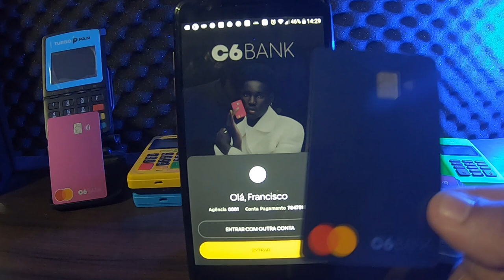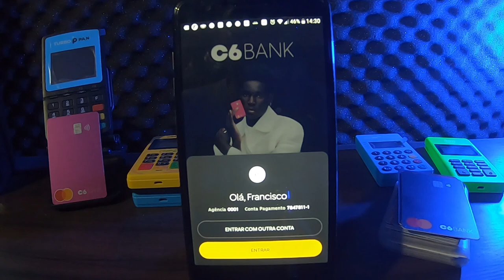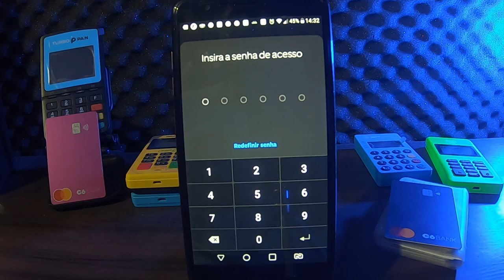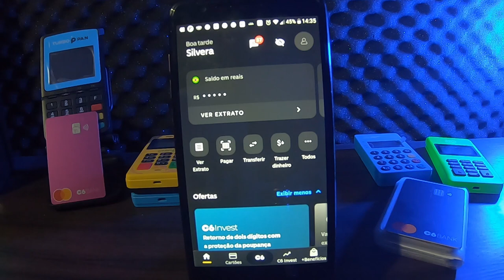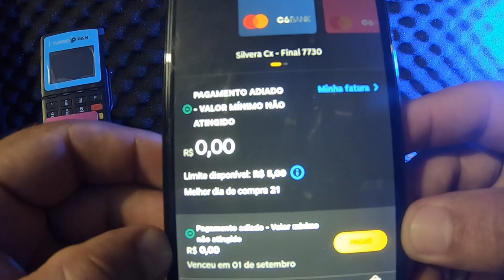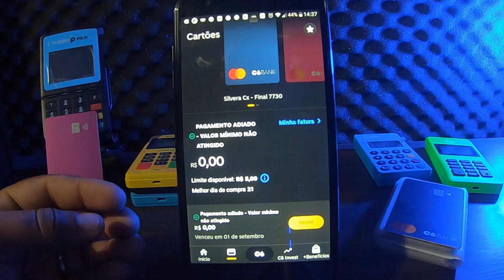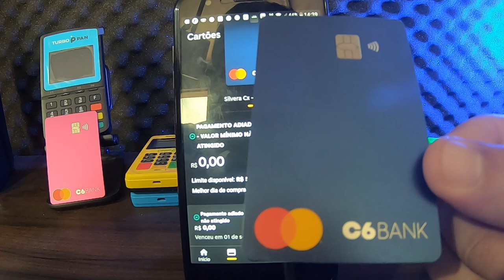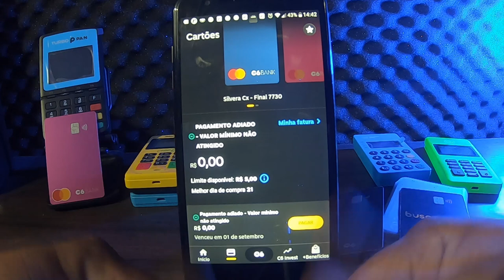🔴URGENTE! C6 BANK REDUZINDO LIMITE GERAL O MEU REDUZIU TAMBÉM PARA 5 REAIS PESSOAL, CONFIRAM...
C6 BANK REDUZINDO LIMITE DE CLIENTES EM MASSA E LIBERANDO LIMITE ZERO NO CARTÃO. QUE BRINCADEIRA É ESSA PESSOAL VEJAM ESSE VIDEO...

✅pagseguro.info/bkchqmth